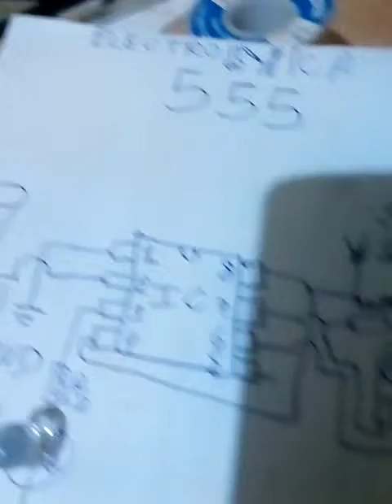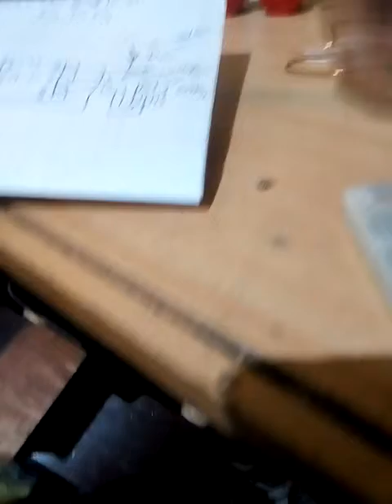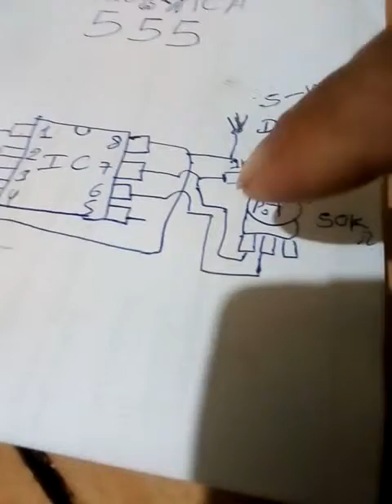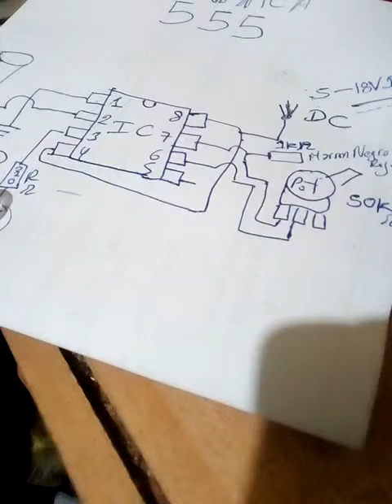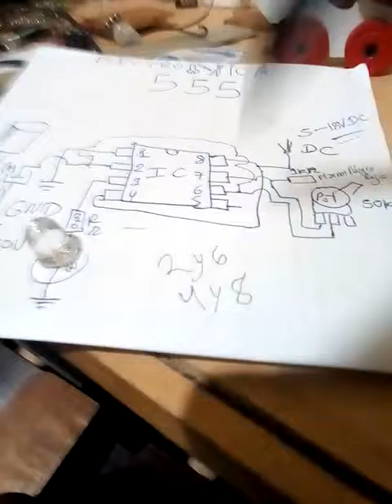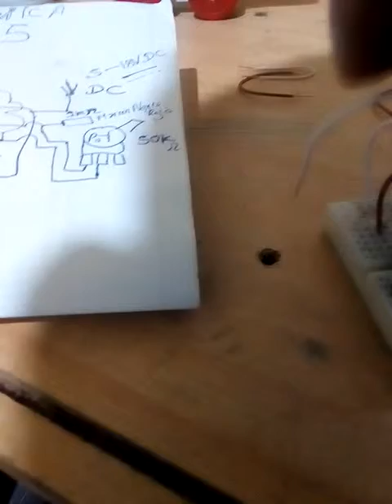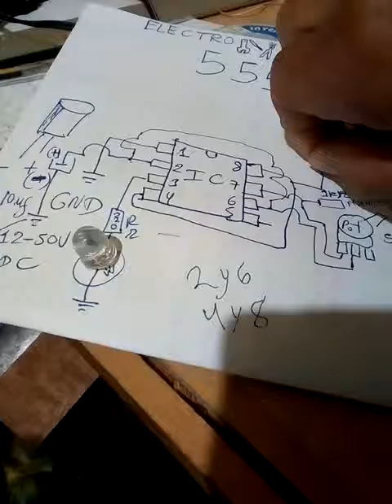esquema ya en el protoboard ic 555 sencillo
con pocos componentes una luz intermitente para lo que desees